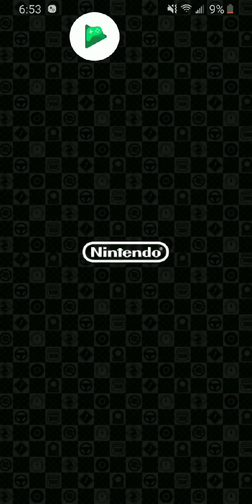Me and Charlie bucket race on two tracks chill night gameplay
Yaaaah